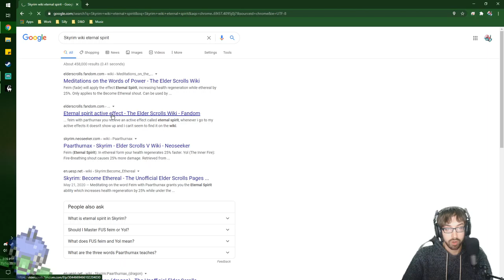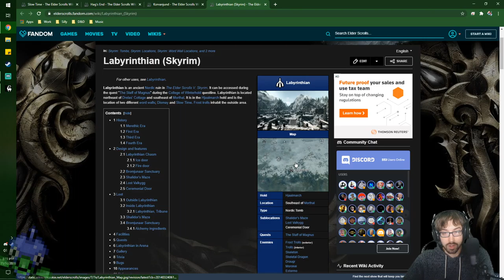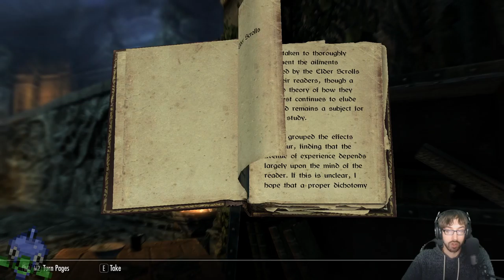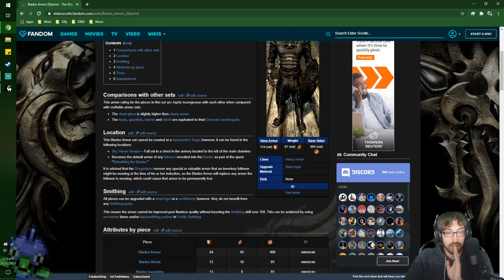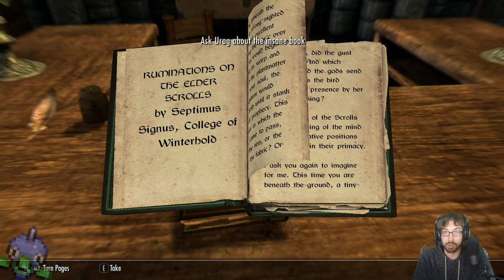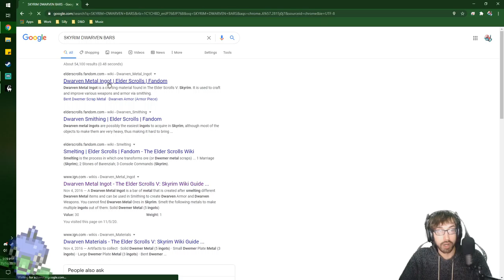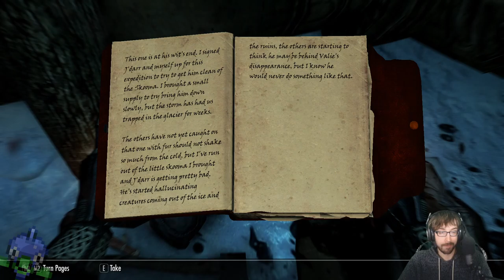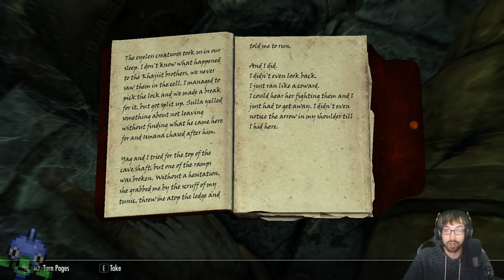Walking on the Edge of the Blade! – Elder Scrolls V: Skyrim Stream 5 – LordEctro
The Blades help us get a plan on how to defeat Alduin, we discover that our goals require us to possibly go insane, and we get lost doing practically first level quests!